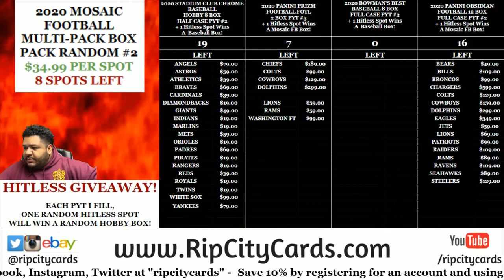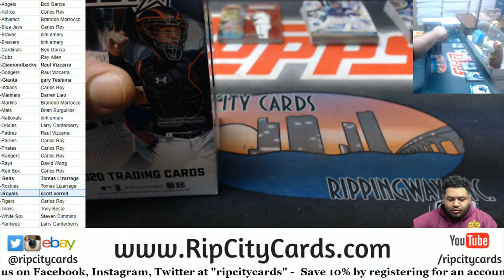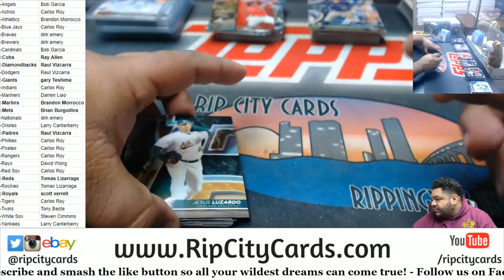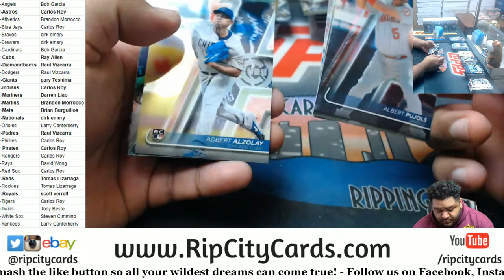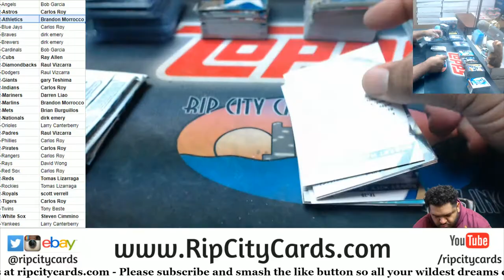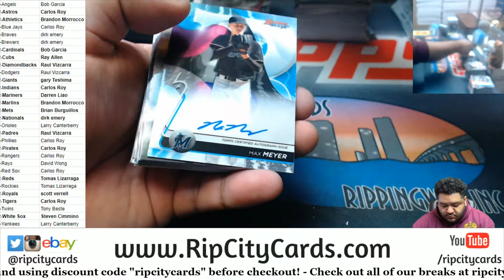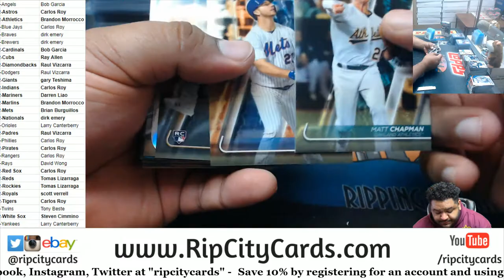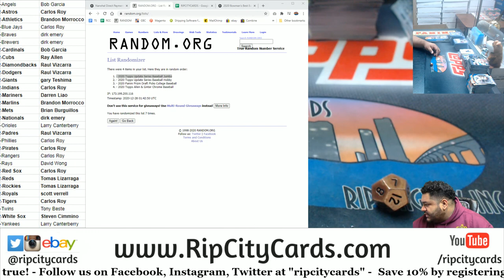2020 Bowman's Best Baseball Full Case PYT #2